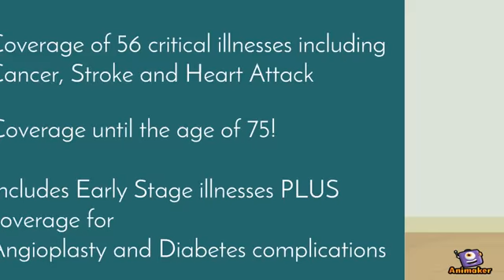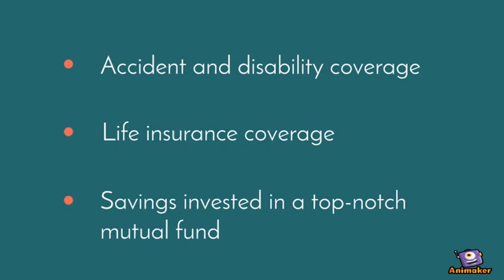Get Affordable Health Insurance with Investment!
Your HMO and Philhealth will NEVER be enough for Critical Illnesses such as Cancer, Stroke, and Heart Attack.

Invest in a Health Insurance and Investment plan to get maximum protection with savings that you can use in the future!

PLUS! Get rewarded with a FREE 20% boost on your coverages just by joining our exclusive membership club!

AskArgel today!